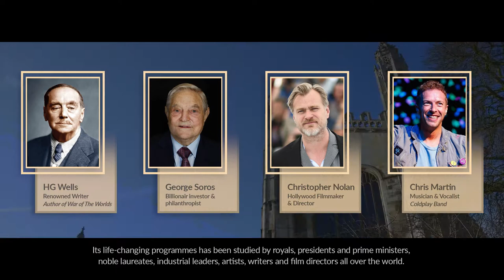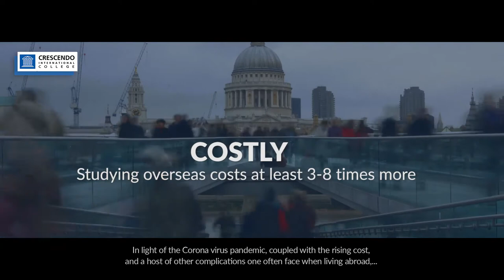CIC: University of London Promo 2020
🔥 EARN A REAL WORLDCLASS UK DEGREE, RIGHT HERE IN JB
It’s true. You can study for a world class UK degree right here in Johor Bahru. No relocation needed. No costly study fees. No exorbitant student loan commitment. Watch the video to discover why serious school leavers in JB are making the University of London programme their preferred choice for a better future.
( 1 )
🧒 MAKE A DIFFERENCE FOR YOURSELF TODAY
Join our University of London programme now. for free.
INTAKE: April l September
( 2 )
📌 PROGRAMMES AVAILABLE
✅ Bachelor of Laws (LLB) (Hons)
✅ BSc. (Hons) Accounting & Finance
✅ BSc. (Hons) Business & Management

📌 WHY STUDY AT CRESCENDO?
✅ Taught by highly experienced lecturers
✅ Extensive online & offline study materials
✅ Very affordable, EPF & PTPTN applicable
✅ Successfully delivered the UOL programme in JB for over a decade
( 3 )
💬 GOT QUESTIONS? Chat with us on Whatsapp for quick answers.